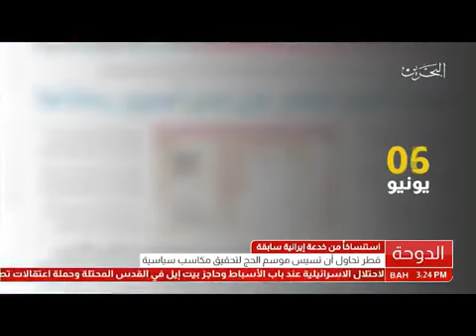البحرين|كذبة منع المعتمرين القطريين من دخول السعودية